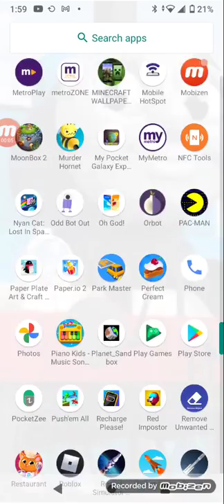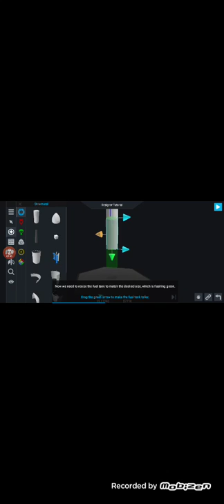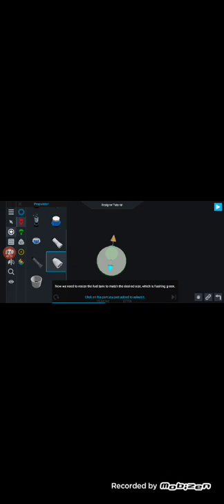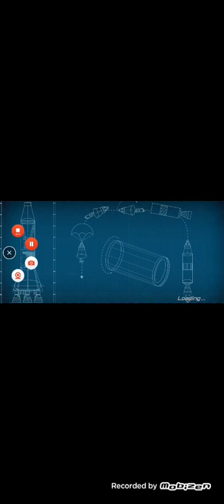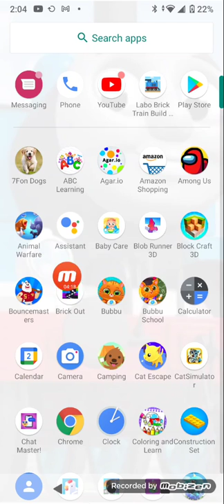February 5, 2021